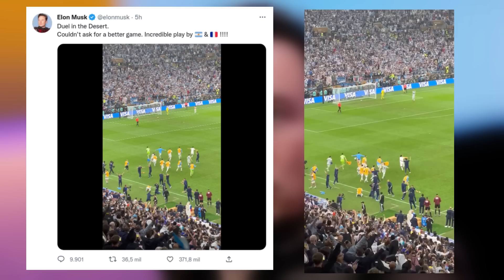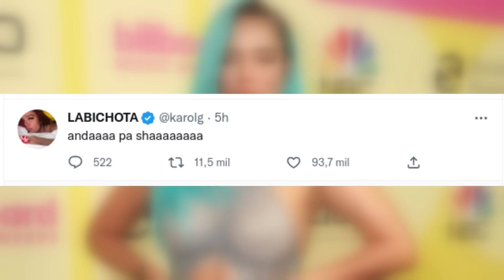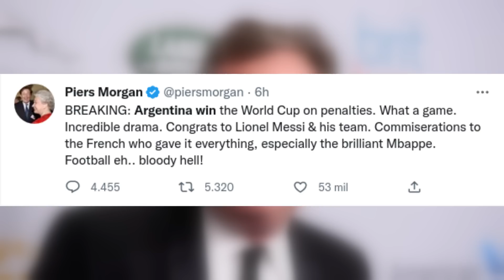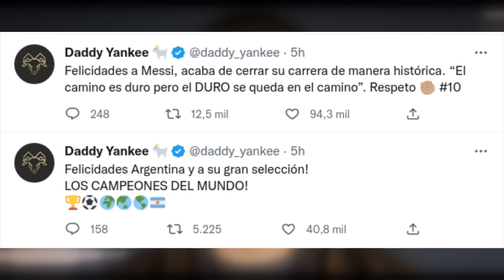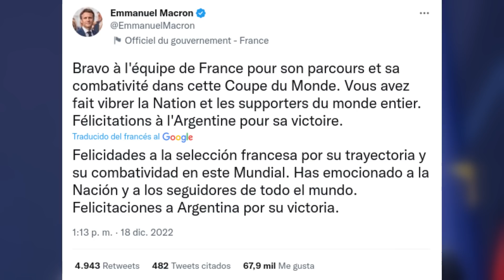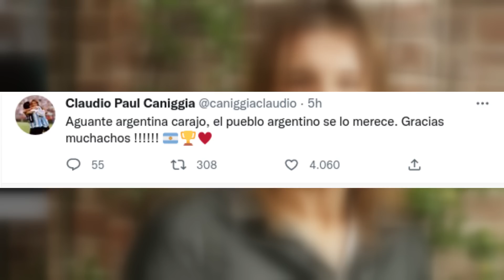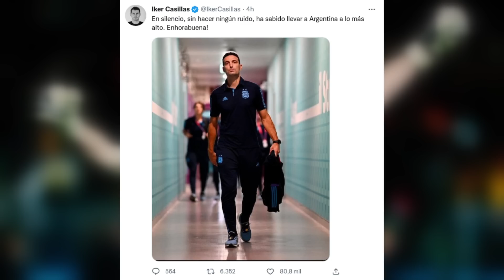El mundo reacciona: Argentina campeón mundial!! | Deadpool Putin Obama Badbunny entre otros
Reacciones de diferentes personalidades a nivel mundial luego del título mundial logrado por la albiceleste.
Lebrone James Vladimir Putin Barack Obama Karol G Daddy Yankee Iker Casillas Elon Musk